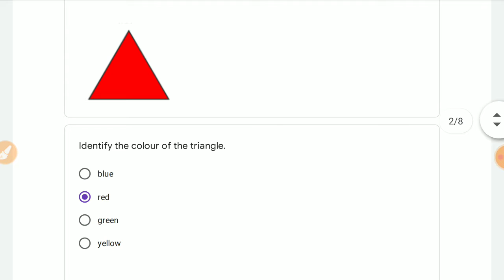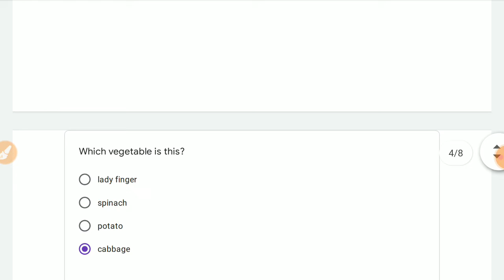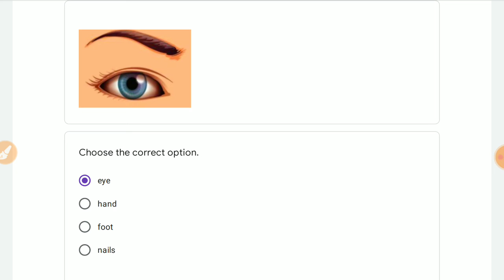class/ कक्षा 1 व 2 Quiz abhyaas. English / अंग्रेजी week / सप्ताह 35. दिनांक 5/3/2022